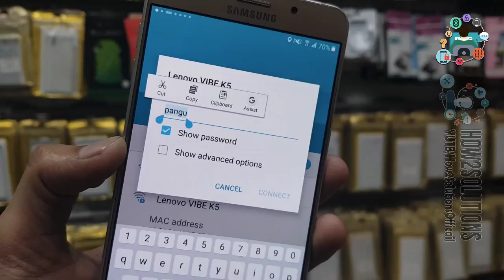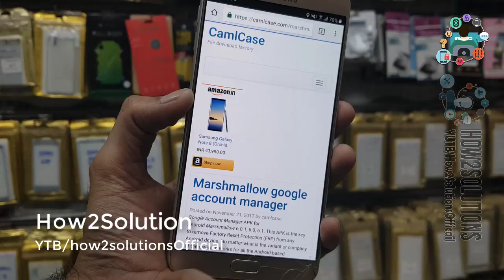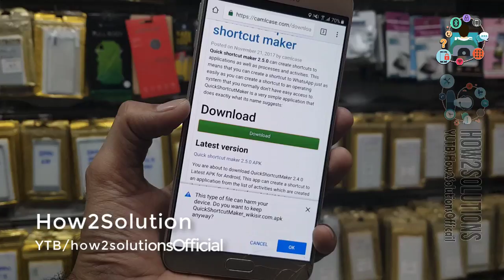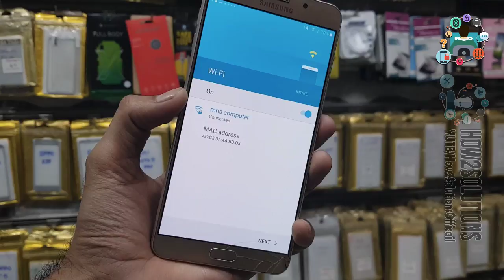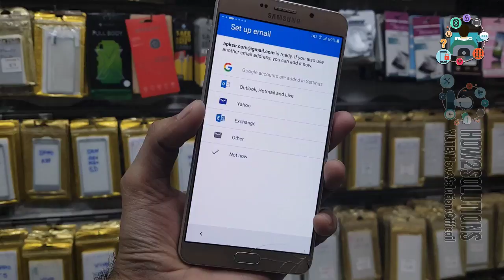Samsun A7 Remove FRP Google Account A710fd A7 (6) without PC, Combination, Z3x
- -  WORKING ON - -
samsung a710fd 7.0 frp unlock,
samsung a710fd frp 2018,
samsung a7 frp unlock file,
samsung a710fd frp lock z3x,
samsung a7 6 frp bypass without pc

- - - Samsung FRP - - -
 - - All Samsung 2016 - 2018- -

FRP Android
 - - Honor FRP  - -

Fix
 - - Stuck on Samsung Logo - -